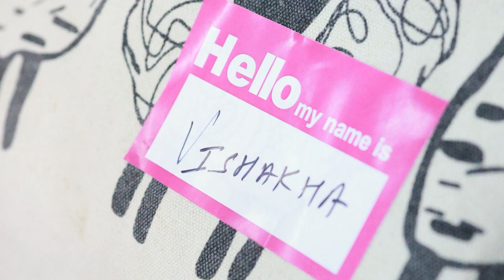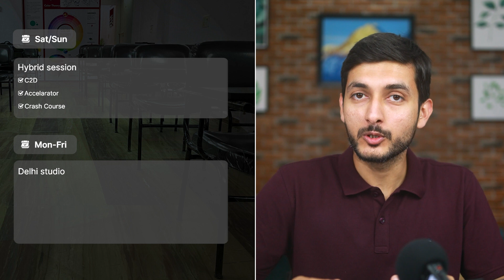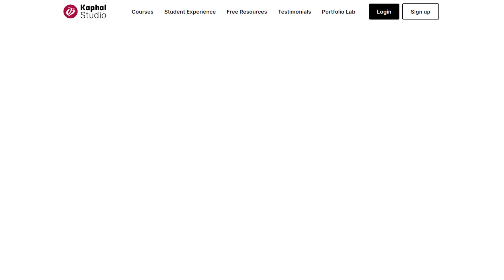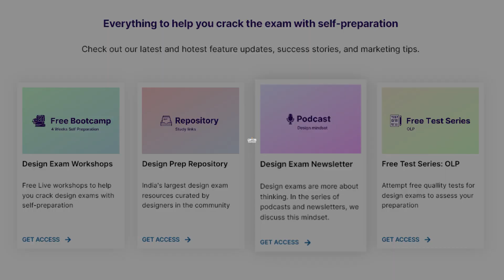Big Announcement for UCEED-CEED-NID-NIFT 2024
Big Announcement for UCEED-CEED-NID-NIFT 2024. For last 4 years we have been working hard with the aspirants. Everytime we brought the most authentic preparation material for design exam aspirants. Today, we are excited to share our latest updates with you.

If you are interested in dedicated guidance for design exams (not coaching classes) read about our C2D (Connect to Design). New batch starting from 10th September 2023.